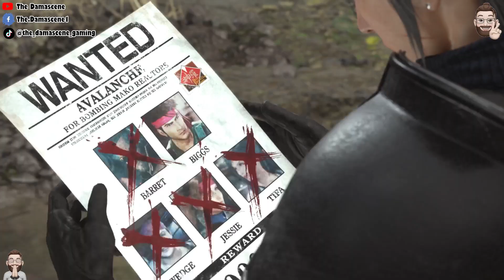Final Fantasy VII Rebirth PS5 Part 23 تختيم لعبة فاينال فانتسي 7 الجزء الثاني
تختيم لعبة فاينال فانتسي 7 الجزء الثاني باللغة العربية

وشكرا للجميع